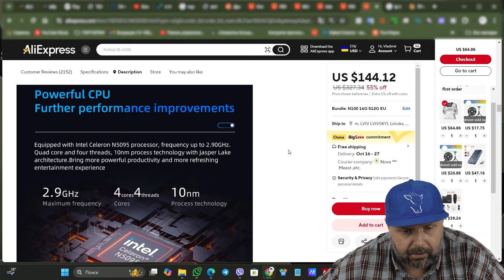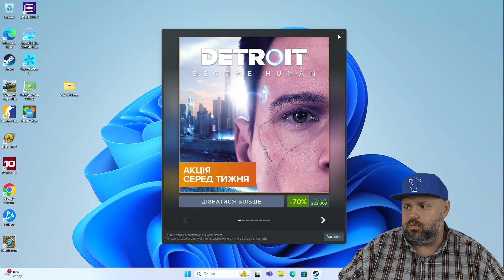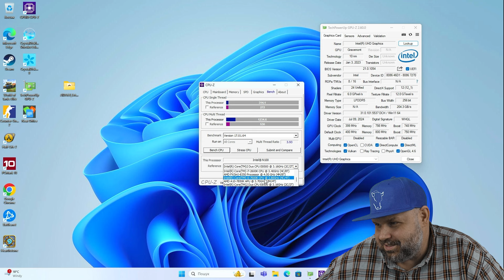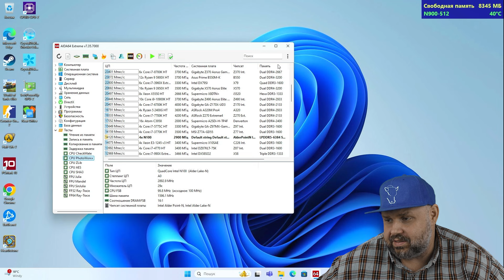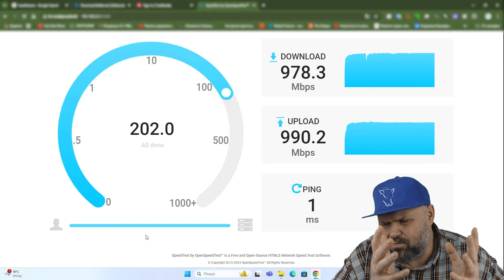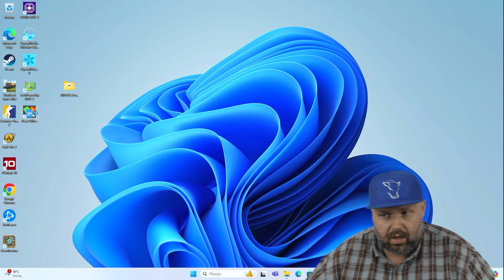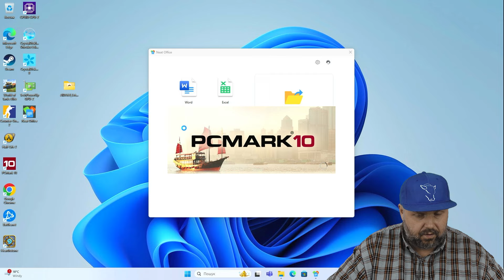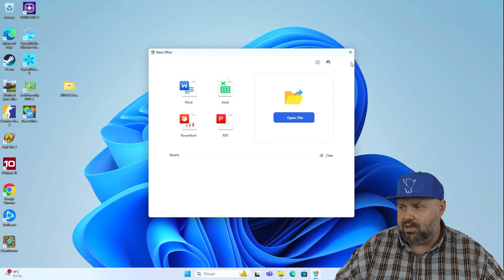МІНІАТЮРНИЙ МІНІ ПК FIREBAT T8 PRO PLUS ДО 150$ ДЛЯ РОБОТИ І ПОВСЯКДЕННИХ ЗАВДАНЬ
МІНІАТЮРНИЙ МІНІ ПК FIREBAT T8 PRO PLUS ДЛЯ РОБОТИ І ПОВСЯКДЕННИХ ЗАВДАНЬ

Посилання на міні ПК
Aliexpress Україна

Використовуйте мої коди, щоб отримати знижку до 70%!
【IFPPKVI】 - $2 знижки на замовлення понад $20
【IFP780D】 - $5 знижки на замовлення понад $50
【IFP88QH】 - $25 знижки на замовлення понад $200
【IFP5PCA】 - $50 знижки на замовлення понад $400
10/01/2024 00:00 PT ~ 12/31/2024 00:00 PT

ВІДМІННІ ГЕЙМПАДИ

ДОБРІ ПУЛЬТИ

ВІДМІННІ РОУТЕРИ